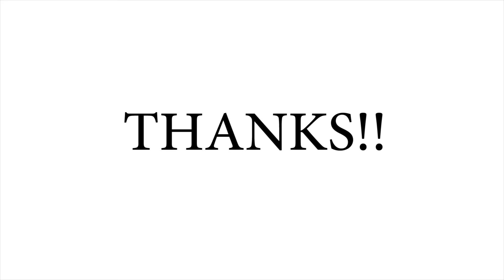7PIN EBS TRAILER PLUG FOR CAMPER,AUTOTRUCK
7PIN EBS TRAILER PLUG FOR CAMPER,AUTOTRUCK